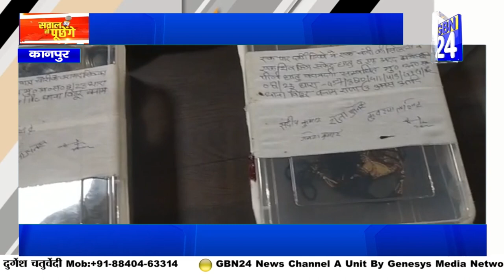UP Breaking | UP Headlines | आज की मुख्य खबरें । ताज़ा खबर